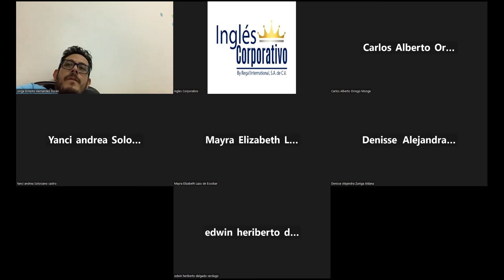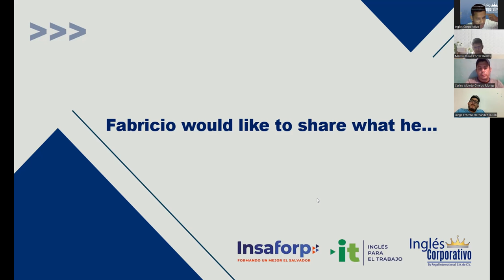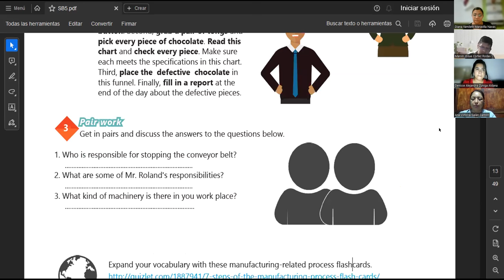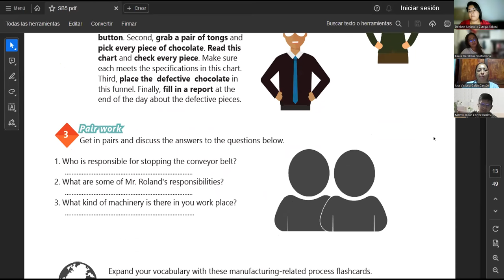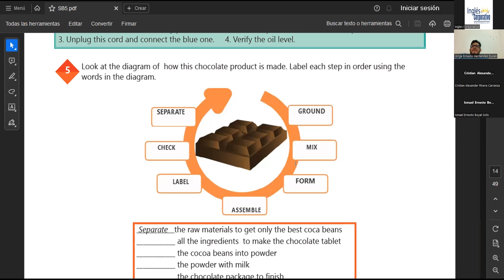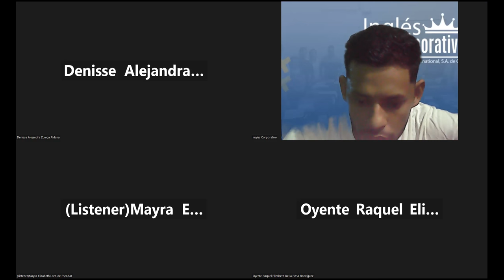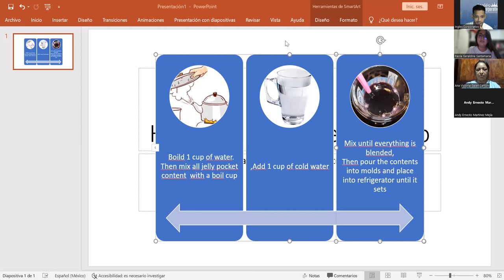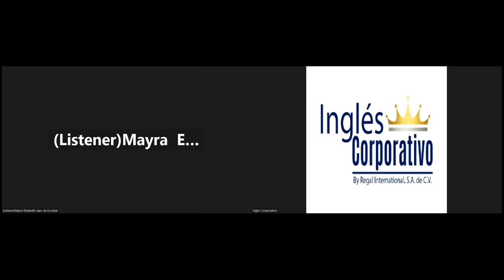SESION 03-11.08.23-AC29750-0005-2023-SIGARAN-How to use imperatives